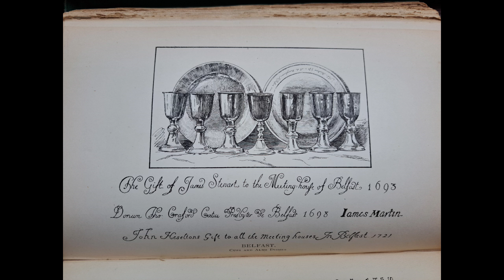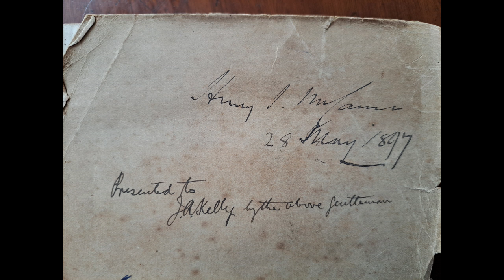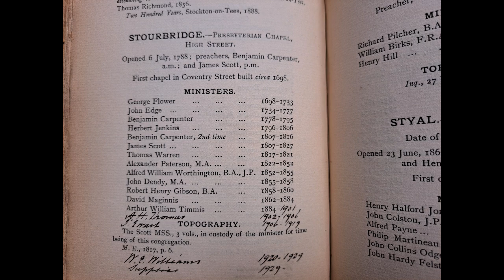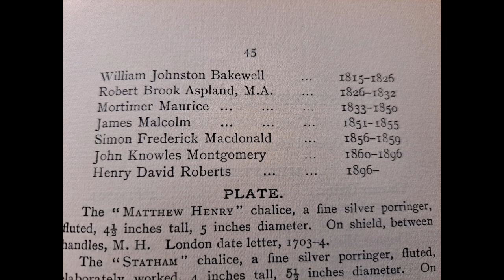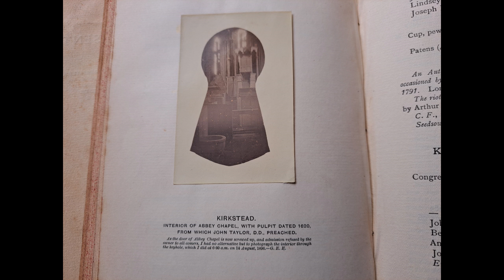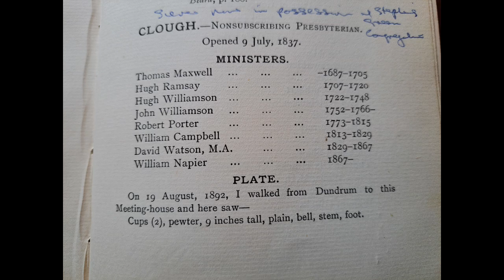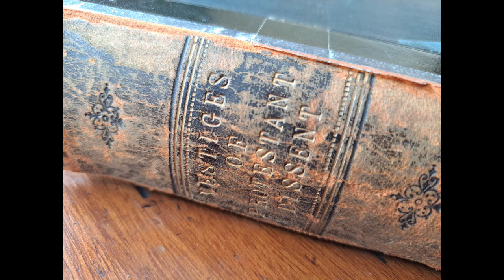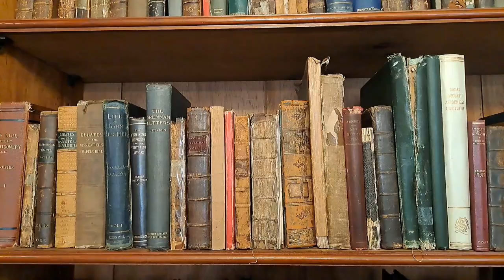Dunmurry NSP Library Episode 2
The Very Rev William McMillan Library

First Dunmurry (NS) Presbyterian Church

Exploring the Library: Episode 2

‘Vestiges of Protestant Dissent’ by George Eyre Evans, 1897

(Picture of G. E. Evans courtesy of ‘Dictionary of Welsh Biography’).

With the minister, Rev Dr David Steers.

The formal opening and dedication of the Library take place on Sunday, 22nd September 2024 at 3.00 pm. Everyone welcome